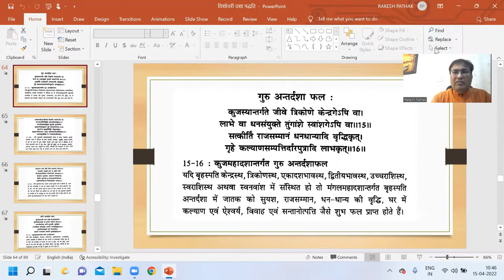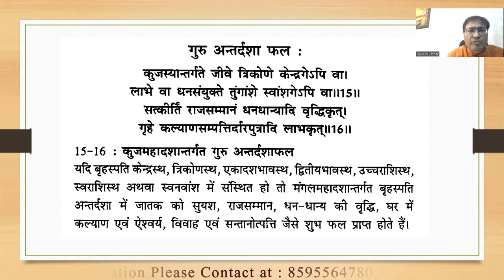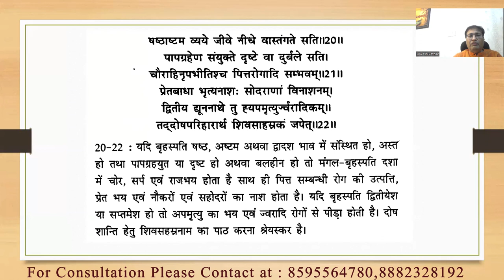दशाफल अध्याय Part :- 22(मंगल महादशा में गुरु की अन्तर्दशा) || 8595564780, 8882328192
दशाफल अध्याय Part :- 22(मंगल महादशा में गुरु की अन्तर्दशा)